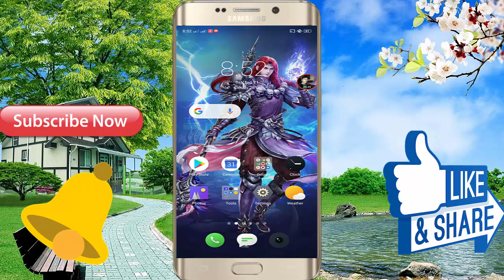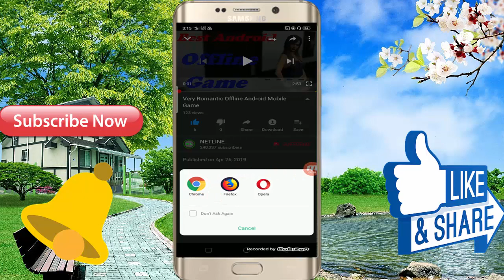बच्चे इस वीडियो को ना देखें Very Romantic Android Mobile 3D Offline Game For 2019